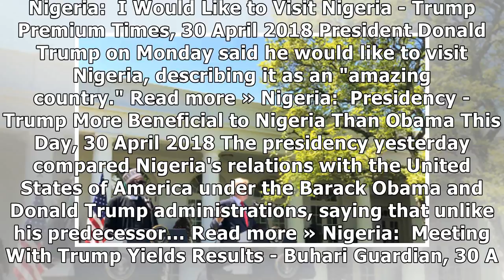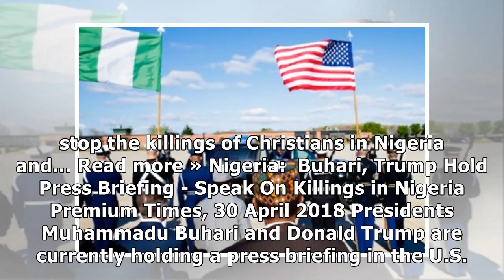Why I Didn't Discuss 'Shithole' Comment With Trump - Buhari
President Muhammadu Buhari has said that he avoided bringing up President Donald Trump's alleged use of the term "shitholes" to describe certain developing nations because he was not sure his American...